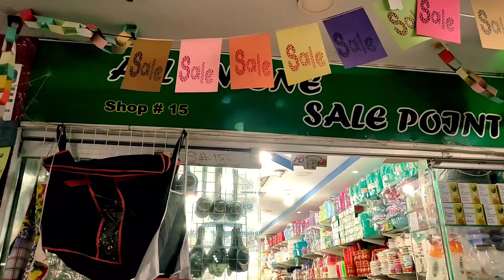😍 Big Sale🔥 Household Products | Smart Gadgets | Just Rs 100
Assalamualaikum!
My dear viewers your watching Karachi Kay Sath YouTube channel in this video i have shown you

Shop No. 15, 2nd Floor Rj Mall, Adj. Honda Showroom, Near Johar Mor. 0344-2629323

اس نمبر پر کال صرف اپنے کاروبار کی ویڈیو بنوانے کیلئے کریں شاپ کی معلومات کیلئے اوپر👆 دیئے گئے نمبر پر کال کریں       👇👇👇👇👇👇👇👇👇👇👇
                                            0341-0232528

00:00 Highlights
00:30 Introduction
01:50 Household Products
18:50 Smart Appliances Gadgets